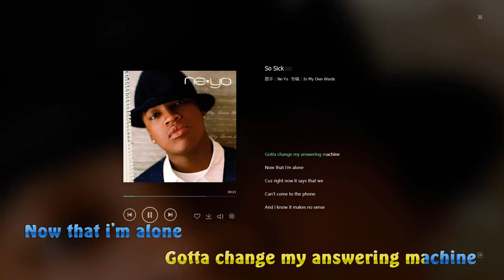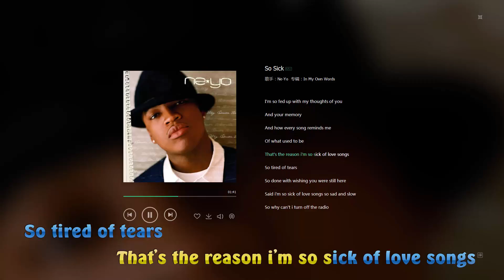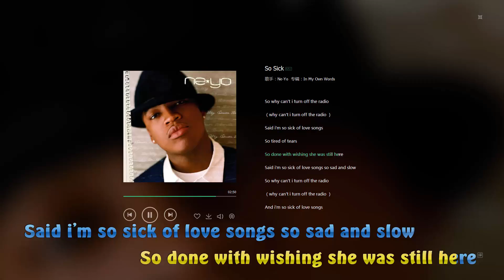Ne-Yo - So Sick lyrics video HD 1080p